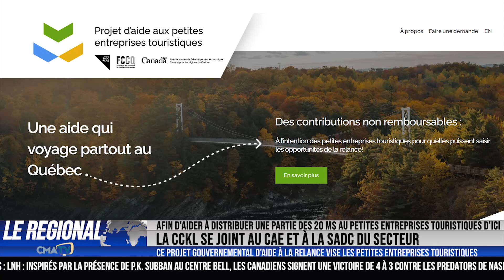L'Info en bref du 13 janvier 2023